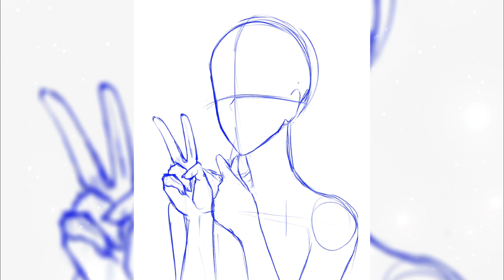ℂ𝕠𝕞𝕞𝕚𝕤𝕤𝕚𝕠𝕟 #𝟘𝟝𝟘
Commission for @mingibingle (Instagram)